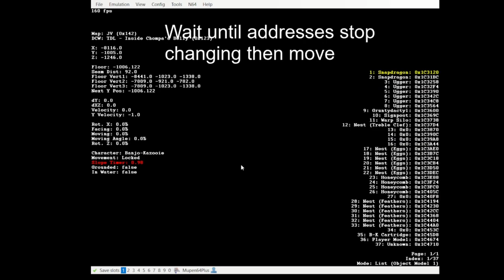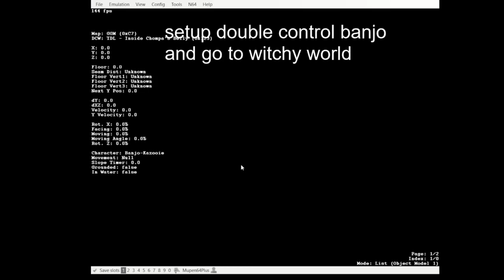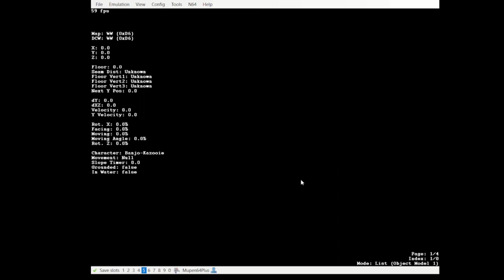BANJO TOOIE FIRST CREDITS WARP (APRIL FOOLS)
I just uploaded this to show that it is possible, I will write up a word doc on why and how this works and then work on improving the consistency.